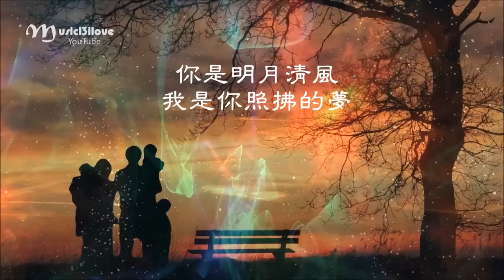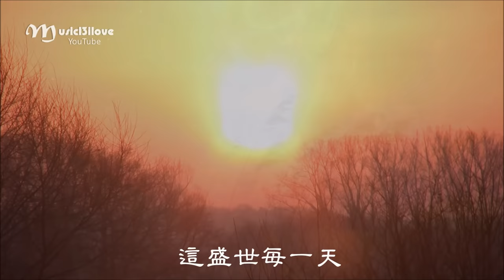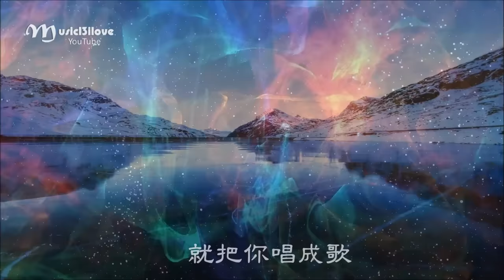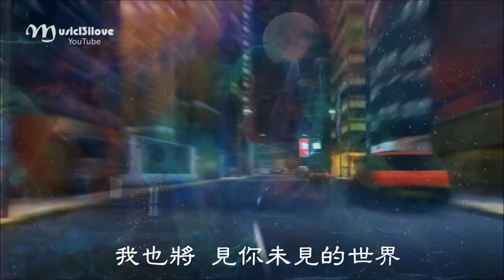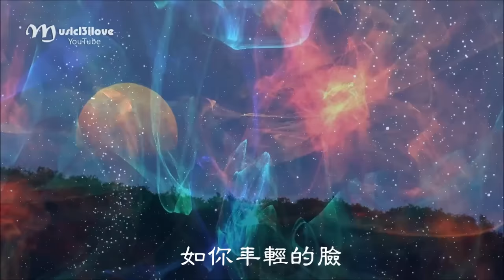新歌 • 王菲《如願》Faye Wong ♥ ♪♫*•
王菲《如願》（電影《我和我的父輩》主題曲）
演唱：王菲 作詞：唐恬 作曲：錢雷

你是 遙遙的路
山野大霧裏的燈
我是孩童啊 走在你的眼眸

你是 明月清風
我是你照拂的夢
見與不見都一生與你相擁

而我將 愛你所愛的人間
願你所願的笑顏
你的手我蹣跚在牽
請帶我去明天

如果說 你曾苦過我的甜
我願活成你的願
願𣎴枉啊願勇往啊
這盛世每一天

你是 歲月長河
星火燃起的天空
我是仰望者 就把你唱成歌

你是我之所來
也是我心之所歸
世間所有路都與你相逢

願你所願的笑顏
請帶我去明天

我願活成你的願
願不枉啊 願勇往啊
這盛世每一天

山河無恙 煙火尋常
可是你如願的眺望

孩子們啊 安睡夢鄉
像你深愛的那樣

而我將 夢你所夢的團圓
願你所願的永遠
走你所走的長路
這樣的愛你啊

我也將 見你末見的世界
寫你末寫的詩篇
天邊的月 心中的念
你永在我身邊

與你相約一生清澈
如你年輕的瞼